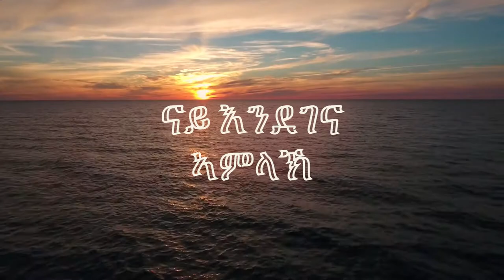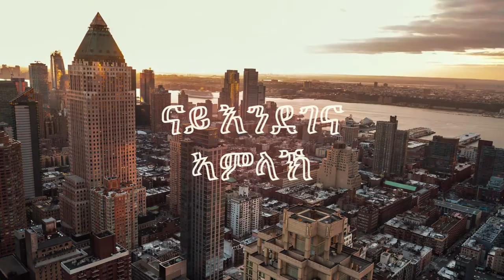Zemari MELES WELDAY Nayendegena Amlak(ናይ እንደገና ኣምላኽ)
Welcome to Mezmur Media Channel, where you can get all the soul reviving Gospel Songs, please support by Subscribing to our youtube channel you can follow us on our Facebook page on the following